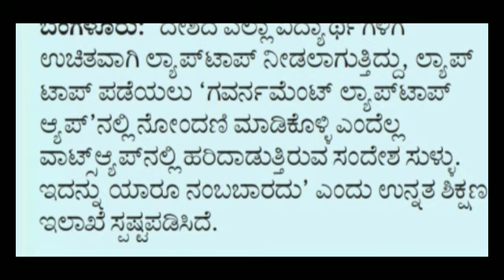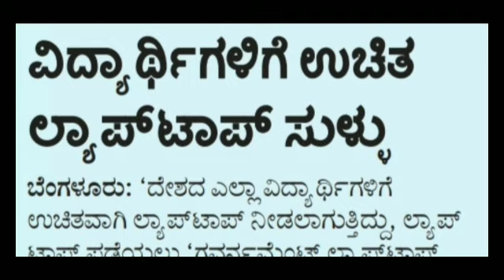laptop news for students 2021 / WhatsApp laptop news 2021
Karnataka government jobs of police 2021  / Karnataka police jobs 2021

For quarries...

job Karnataka
success current affairs
Karnataka current affairs
India bix current affairs
Karnataka compitative world
Indian compitation
current affairs

Success
Talk
Jeevan
Successtalkjeevan